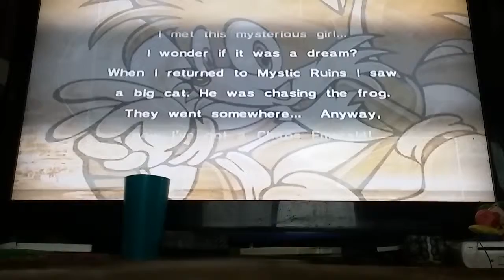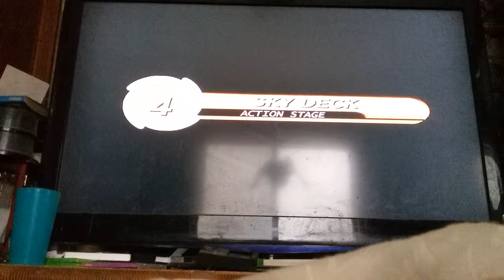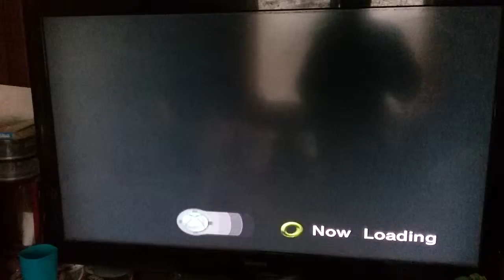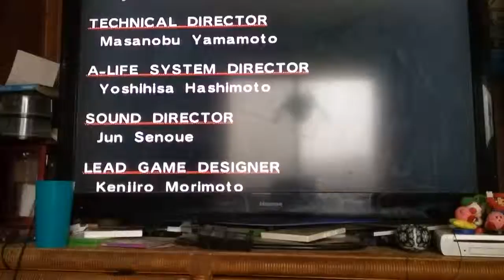Sonic Adventure talis story final 😃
Go talis go talis YAAA